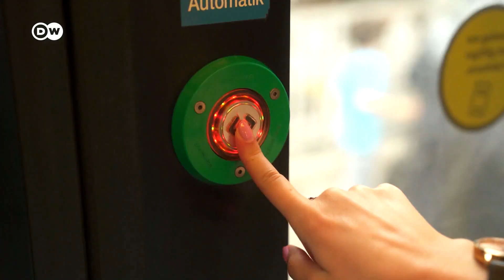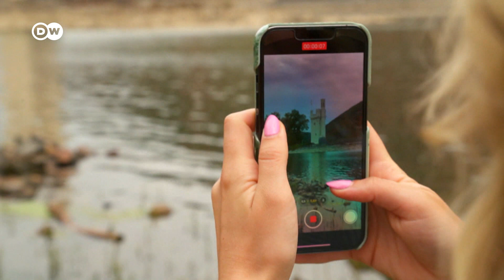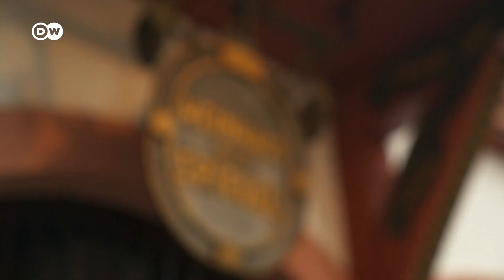أجمل خطوط السكك الحديدية في ألمانيا | يوروماكس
السفر بالقطارات في ألمانيا قد يكون متعة في حد ذاته، فبعض خطوط القطارات تمر عبر مناظر خلابة وقلاع لها تاريخ ومرتبطة بالأدب والشعر الألماني. رافقونا في جولة بالقطار على نهر الراين.